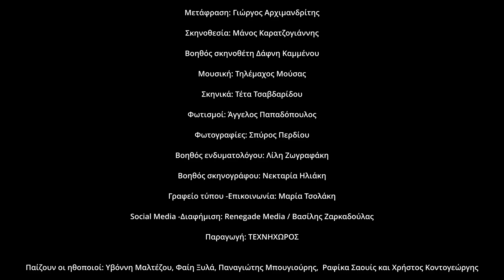Trailer BELLA FIGURA της Γιασμίνα Ρεζά, Θέατρο Σταθμός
BELLA FIGOURA    Μετάφραση: Γιώργος Αρχιμανδρίτης

Σκηνοθεσία: Μάνος Καρατζογιάννης

Παίζουν οι ηθοποιοί: Υβόννη Μαλτέζου, Φαίη Ξυλά, Παναγιώτης Μπουγιούρης,  Ραφίκα Σαουίς και Χρήστος Κοντογεώργης

Μουσική: Τηλέμαχος Μούσας

Σκηνικά: Τέτα Τσαβδαρίδου

Φωτισμοί: Άγγελος Παπαδόπουλος

Φωτογραφίες: Σπύρος Περδίου

Βοηθός σκηνοθέτη: Δάφνη Καμμένου

Βοηθός ενδυματολόγου: Λίλη Ζωγραφάκη

Θέατρο Σταθμός 2023